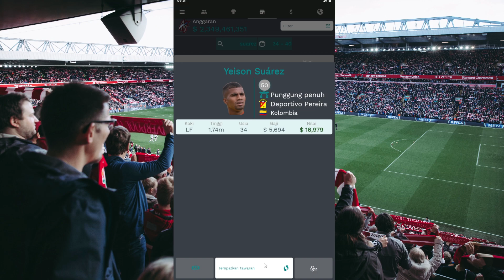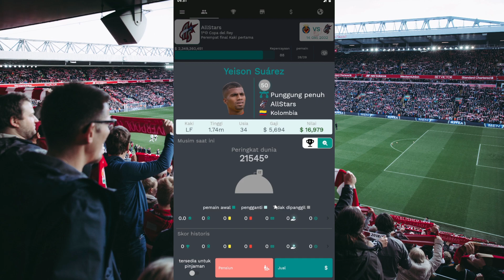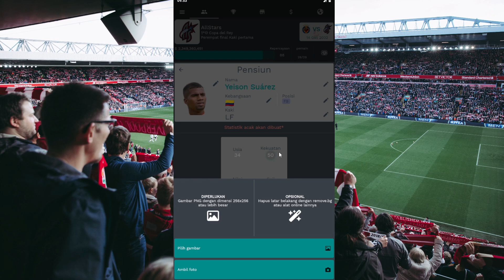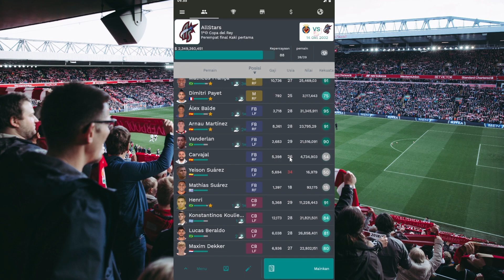Cara Regenerasi Pemain Yang Udah Tua Di Superkickoff! Jadi Muda Lagi!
Dan kali ini saya hadir untuk menghibur kalian semua. Dengan berbagi video terbaru saya mengenai game superkickoff